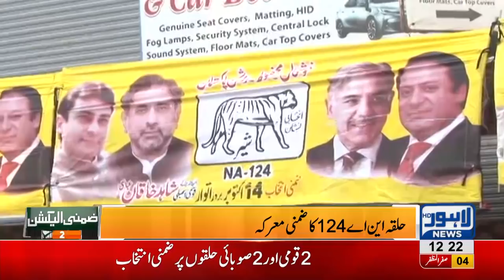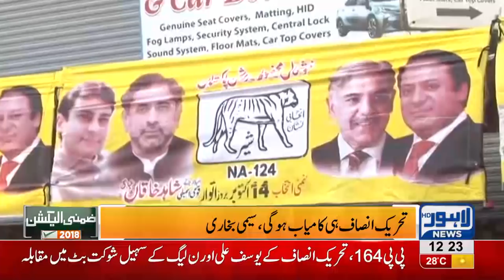Ghulam Mohiuddin Complaint against police interference